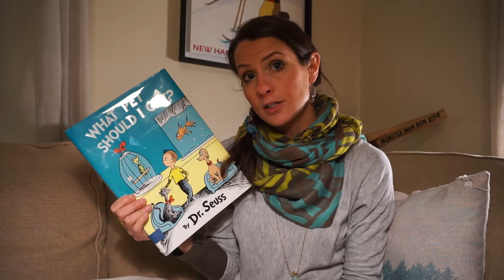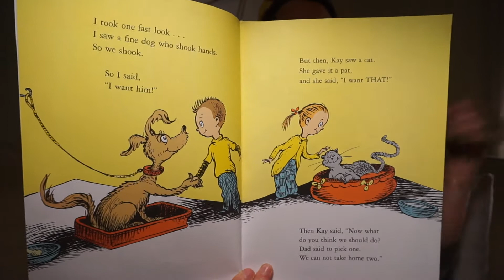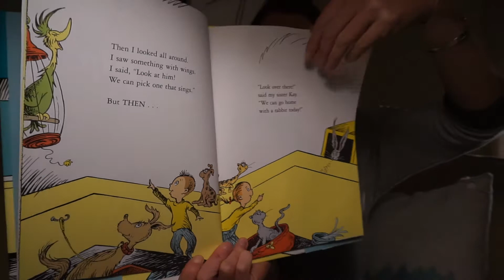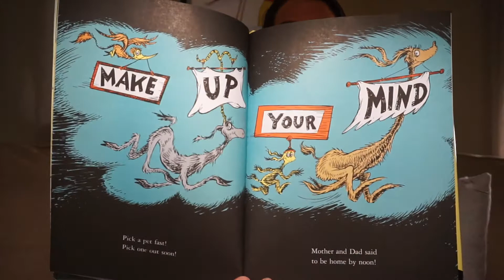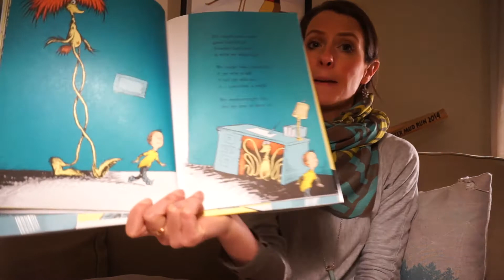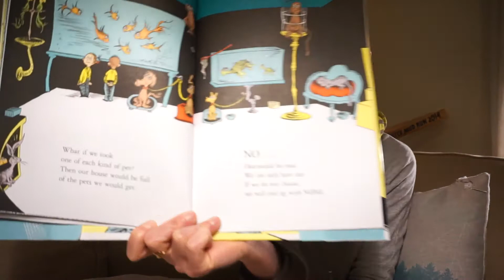What Pet Should I Get?